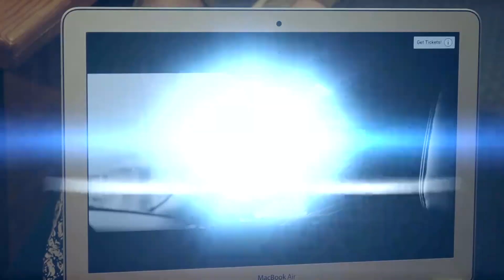Perth Hall 4 South - Evolution of Rap (Floor Video)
Perth Hall 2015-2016, Western University